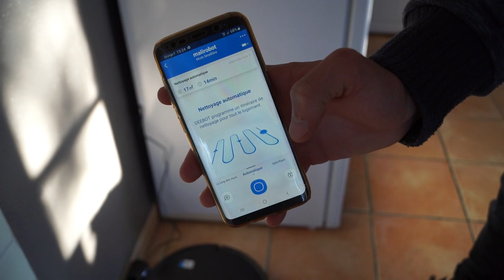Éducateur canin ? Informations Importantes ! 🐶🐶🐶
Changement de nom, nouveau métier, des nouveaux chiens, partenariat, écoutez bien on tourne une page vous est moi sur la chaine Iska Malinois !

Iska sur les réseaux :
➡️MON INSTAGRAM: Iska dog education
Pour venir en balade toutou dans le SUD de la france RDV